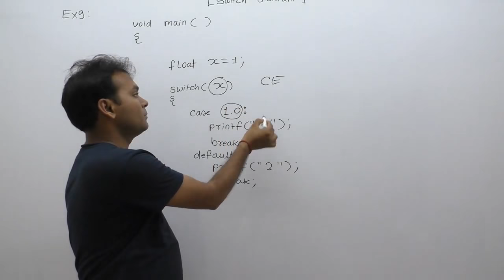examples of switch statement in c|c programming examples of switch statement | Part406 | C Language